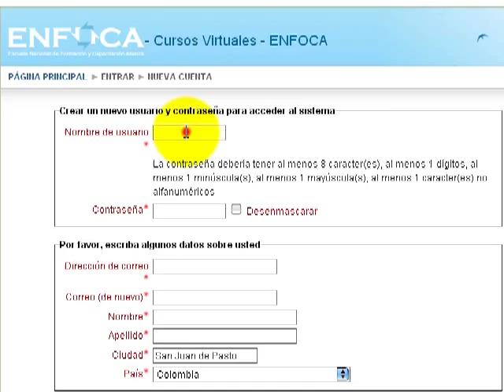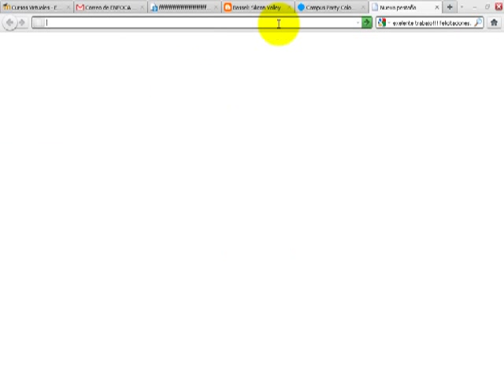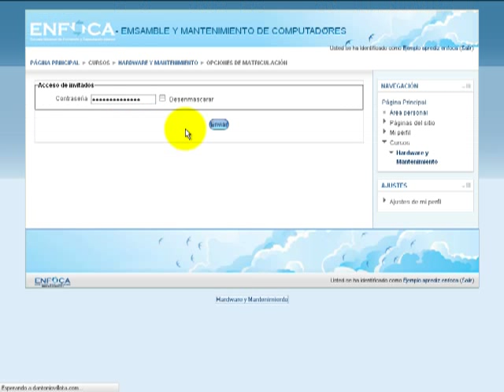Tutorial 1 manejo plataforma Moodle -- ENFOCA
A continuación crearemos un usuario en la plataforma educativa.
el usuario que dese crear la cuenta tiene que tener un cuenta de correo electrónico para iniciar..